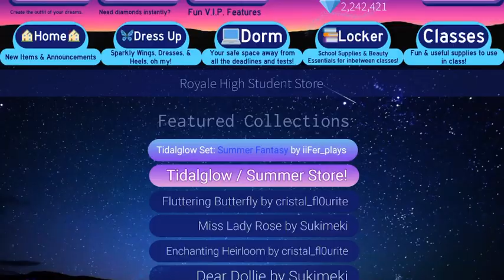*EVERYTHING* IN *PHASE 4* OF *CAMPUS 3* EVERYTHING IS ABOUT TO *CHANGE!* | Royale 🏰 High New School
🌈 Hi everyone! Today i discuss *EVERYTHING* coming in phase 4 of the new school! CANT BELIEVE ITS OUTT AHHHH
💫 Socials:
❤️ Youtube Channels:
・Main -

🧡 Nickname: Bean
💛 Roblox Username: Supersquad3456
💙 Roblox Group: J B M Group
𝘾𝙧𝙚𝙙𝙞𝙩𝙨:
Profile picture: me!
Intro & outro song: provided by tiktok
𝘼𝙗𝙤𝙪𝙩 𝙢𝙚:

Hi! I'm Jelly Bean Machine! I am a Royale High Roblox Youtuber from England and I love to make content, giveaways and more! My old channel had the same name as this, I had 5,000+ Subscribers and got into the Royale High Youtube choice awards for 2022! I got banned sadly because of people claiming they made my channel art when they did not. I am now making a comeback stronger than EVER! Much love and stay fab!

-The New School Is *NOT* Coming August 1st! Don't Click These Videos! 🏰 Royale High Clickbait Issues!

-YOU NEED TO LEVEL UP BEFORE THE NEW SCHOOL UPDATE & THIS IS WHY! ROBLOX Royale High Leveling Tips